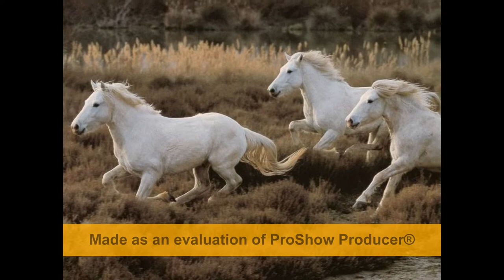Klazz Brothers & Cuba Percussion